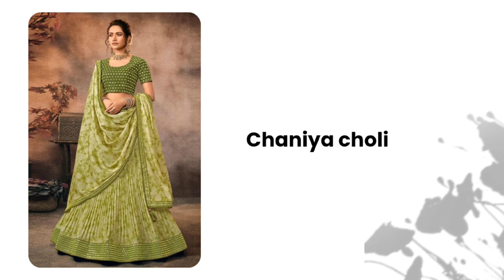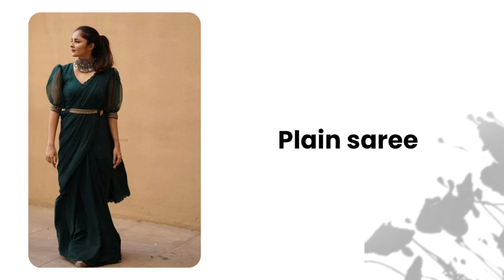Mehndi outfit ideas for 👰‍♀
Mehndi outfit ideas for bride
Mehndi outfit ideas for IndianWedding

 "Stunning Mehndi Outfit Ideas to Elevate Your Style | Bridal & Guest Inspiration"

🌿 Dive into the world of enchanting Mehndi outfits with our latest video! Whether you're a bride-to-be or a guest attending a Mehndi celebration, we've curated a collection of mesmerizing outfit ideas to inspire your style. From vibrant lehengas to elegant Anarkalis, this video is your ultimate guide to choosing the perfect attire for this joyous occasion.

👗 Explore a spectrum of colors and designs that complement the festive spirit of Mehndi ceremonies. Discover traditional and contemporary ensembles, adorned with intricate embroidery, mirror work, and vibrant prints. Our fashion experts share valuable tips on accessorizing and pairing the right jewelry to complete your look.

🎉 Join us on this fashion journey and get ready to make a statement at the next Mehndi event! Let the celebration begin with style! 💃✨